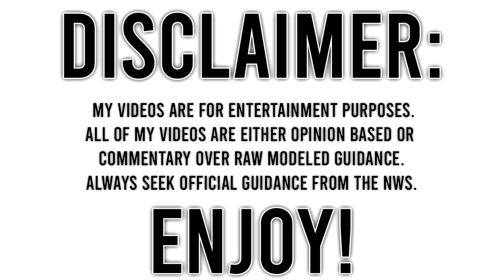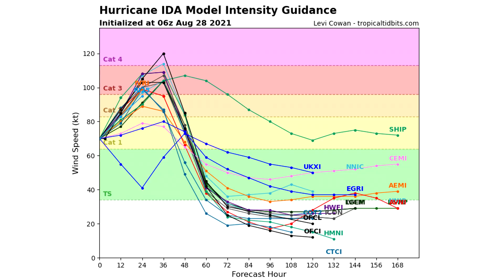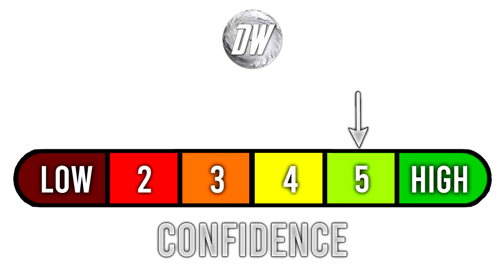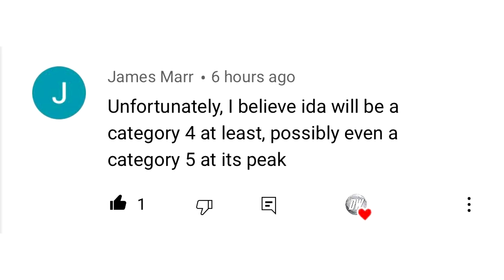MONSTER Hurricane Ida is Exploding... Category 4 or 5? Devastating Impacts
Please be safe during this dangerous situation, this could be one of the more impactful hurricanes of the past 10 years.